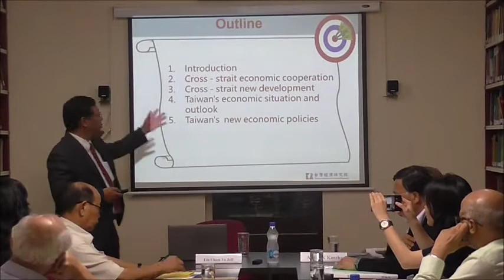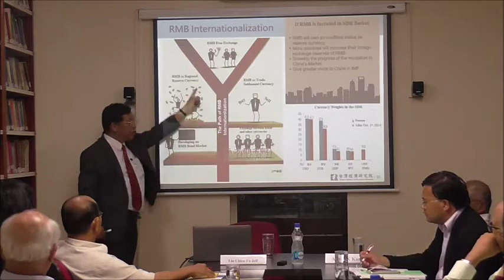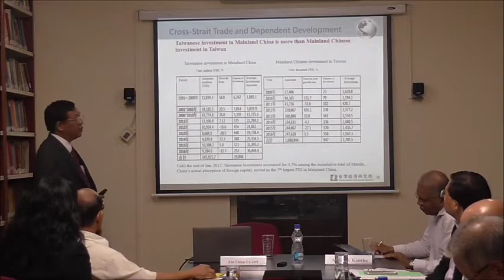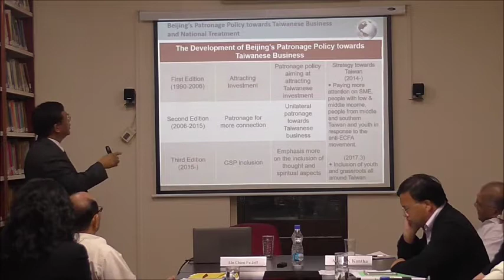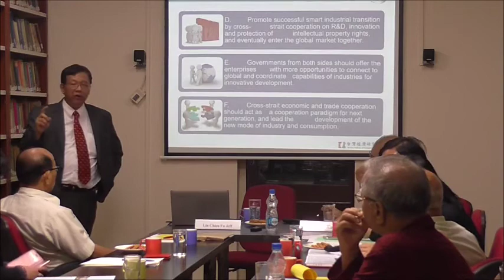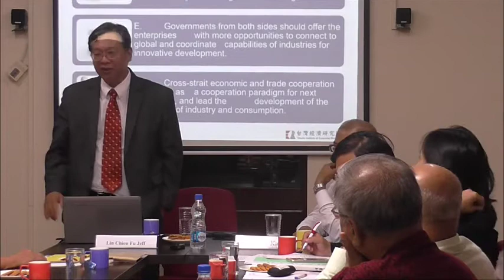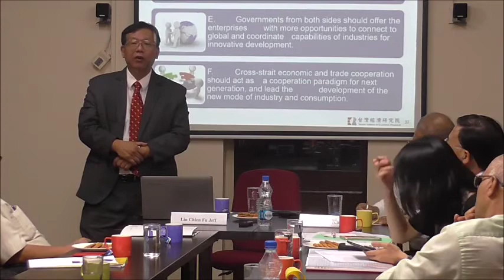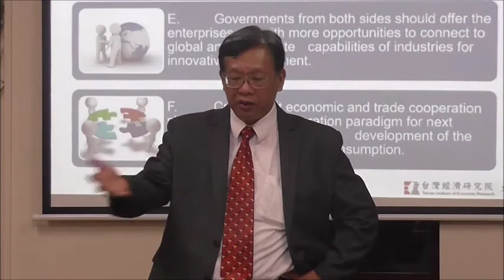Taiwan-China Economic and Trade Relations || Prof. Lin Chien Fu Jeff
Prof. Lin is currently the President of Taiwan Institute of Economic Research and Professor at the Department of Economics, National Taiwan University. He is also the Chairman and Board of Director, Chinese Taipei Pacific Economic Cooperation Committee, CTPECC and Chief Executive Officer, Chinese Taipei APEC Research Center. Prof. Lin has a doctorate in Economics from the University of California, San Diego. He is an expert on economic policy analysis, macroeconomic analysis, econometrics and finance.

Abstract

The presentation will include five parts. The first part is Taiwan's economic situation and outlook. The speaker will demonstrate by trends - GDP, trade, investment, international exchange rate, and economic forecast data. The second part will cover the status and phenomenon of Taiwan's sluggish economy. The speaker will explain the development limitations, employment, salary issues for the manufacturing and service industry. He will provide some policy suggestions for Taiwan. The third part will cover the slow-down in growth of China. How does the government deal with the problem and what are its impacts on Taiwan? The fourth part will discuss cross-strait economic cooperation. Mainland China is still Taiwan's first and largest direct investment and trade partner. Its currency, trade, and the whole regional policy will affect Taiwan and global Taiwanese people in the business. How could Taiwan remain benefited under ECFA (Taiwan and Mainland China FTA)? How could Taiwan join Mainland China's OBOR strategy? In the fifth and final part, the speaker will conclude and provide an outlook for the future of Taiwan-China relation from an economic perspective.